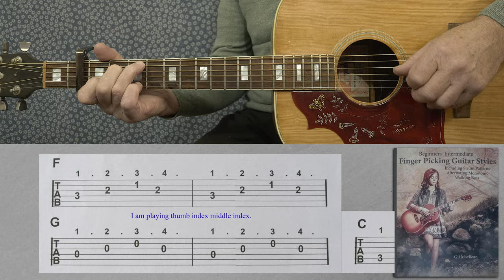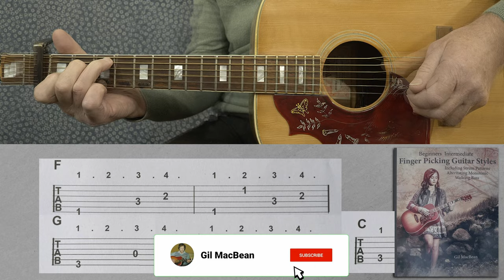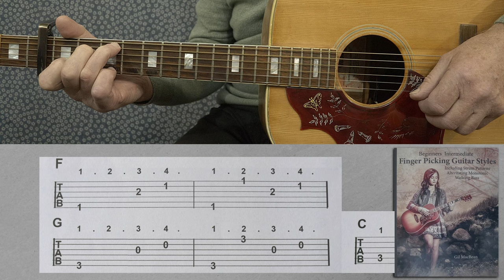MASTERING Left Hand Acoustic Finger Style Guitar in 2024!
This is a tutorial series on how to play acoustic guitar in a monotonic, alternating, walking bass strumming and fingerpicking style.
I have reversed some of my videos so that left handed players can view better.